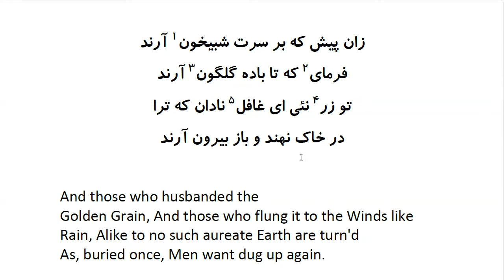Rubaiyat of Khayyam: In Farsi with English Translation - Part 9